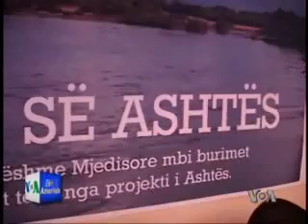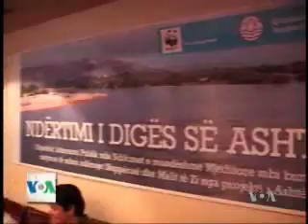Hidrocentrali i Ashtes dhe mjedisi